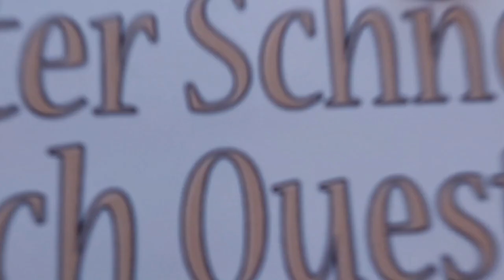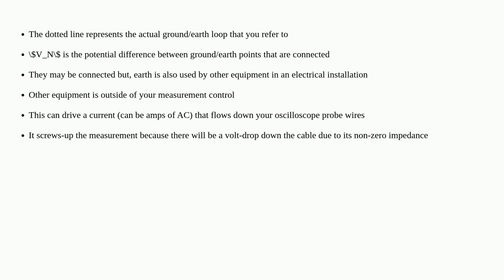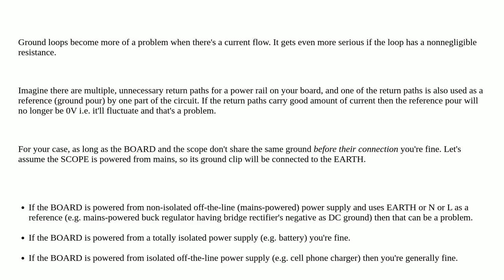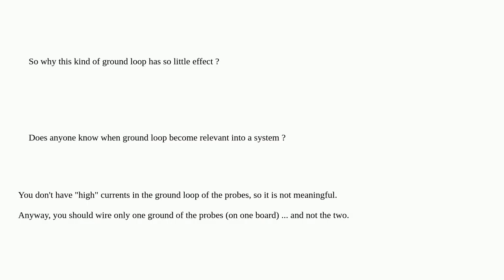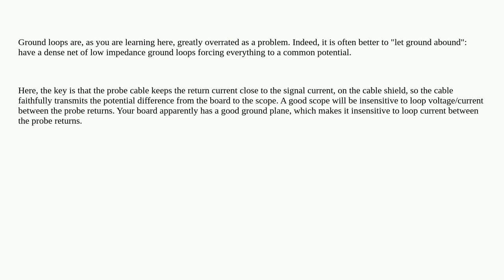Electronics: Ground loop with oscilloscope probes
Ground loop with oscilloscope probes

A special thanks goes out to the community

  emc ground-loop